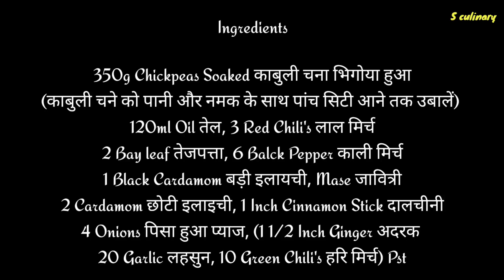Halwai Style Chole Masala Recipe | Chole Ki Sabji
Halwai Style Chole Masala Recipe | Chole Masala Recipe | Chole Ki Sabji | छोले की रेसिपी

Ingredients

350g Chickpeas Soaked काबुली चना भिगोया हुआ
(काबुली चने को पानी और नमक के साथ पांच सिटी आने तक उबालें)
120ml Oil तेल, 3 Red Chili's लाल मिर्च
2 Bay leaf तेजपत्ता, 6 Balck Pepper काली मिर्च
1 Black Cardamom बड़ी इलायची, Mase जावित्री
2 Cardamom छोटी इलाइची, 1 Inch Cinnamon Stick दालचीनी
4 Onions पिसा हुआ प्याज, (1 1/2 Inch Ginger अदरक
20 Garlic लहसुन, 10 Green Chili's हरि मिर्च) Pst
1 1/2 Tsp Turmeric हल्दी, 1 Tsp Red Chili Pdr लाल मिर्च पाउडर
2 Tsp Deggi Mirch डेग्गी मिर्च, 2 Tsp Coriander Pdr धनिया पाउडर
3 Tsp Chole Masala छोले मसाला, 2 Cup Tomato Puree
टमाटर प्यूरी, Salt नमक, 1 Cup Water पानी
2 Tbsp Ghee घी
Broiled Chickpeas उबले हुए छोले
1 Tsp Garam masala
गरम मसाला, 1 Tsp Chat Masala चाट मसाला
Coriander Leaf धनिया पत्ता